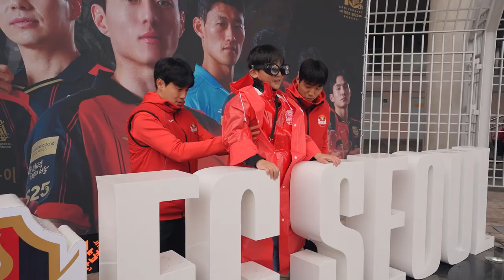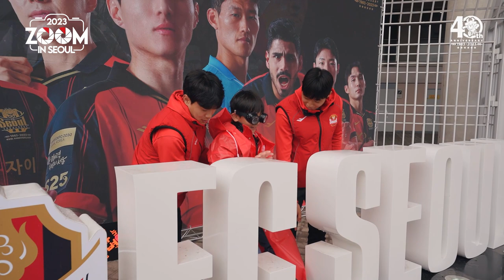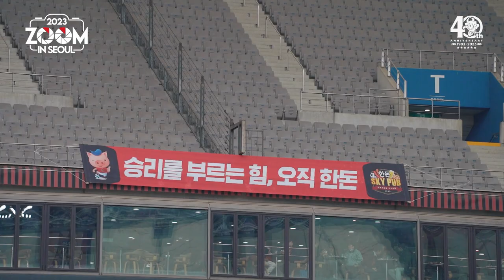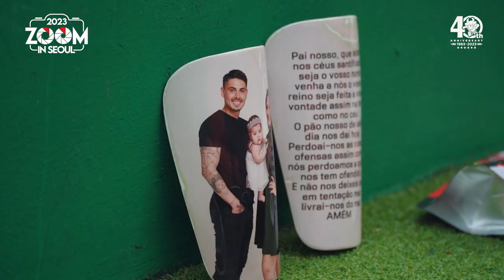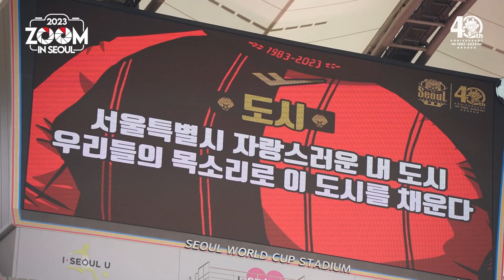줌 인 서울 | 아쉬운 시즌 첫 패배 | 서울 1-2 울산 | K리그1 2023 R3